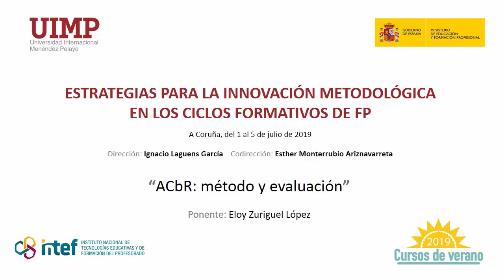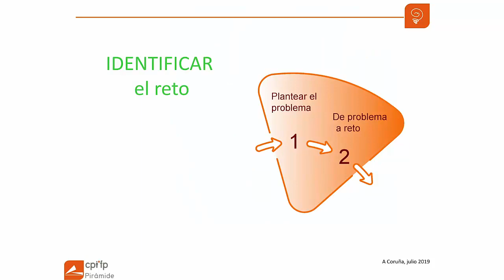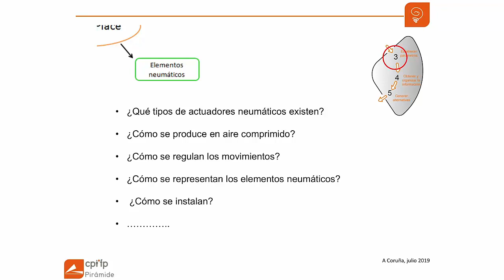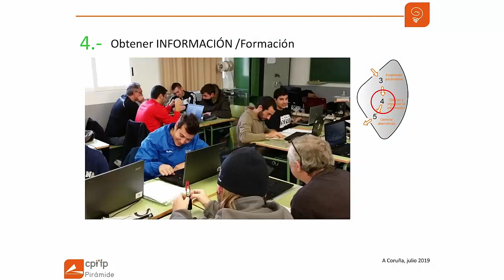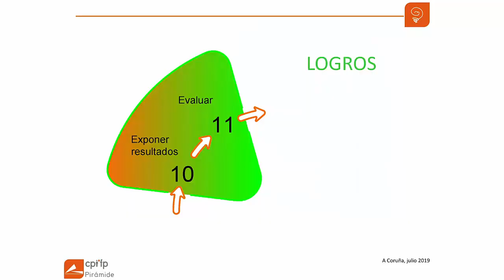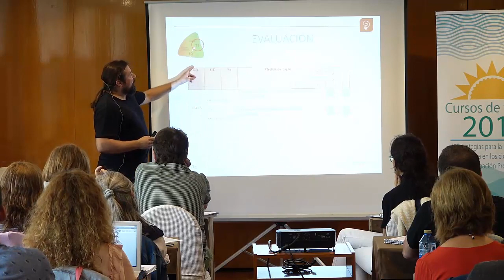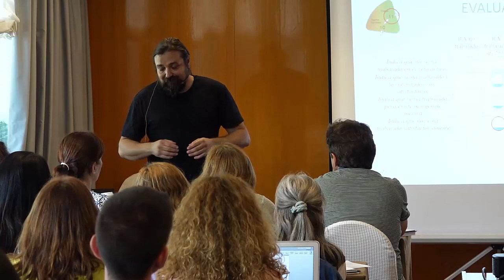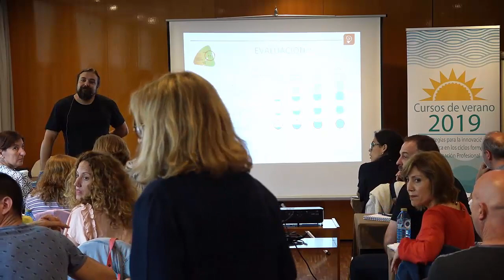3 ACbR: método y evaluación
Ponente: Eloy Zuriguel lópez